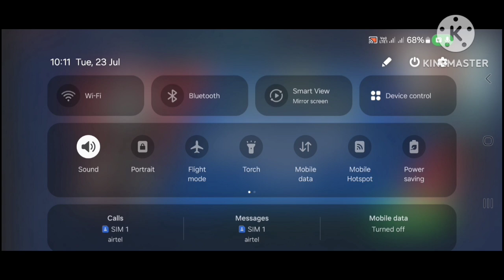robot crocodile Gems baby new videos